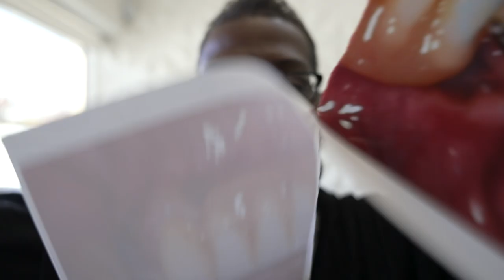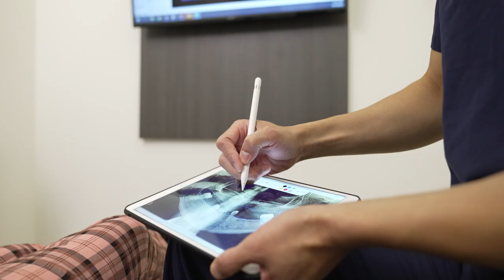I Wore Dentures For 20 Years, Dental Implants Were An Investment That Will Last Me A Lifetime!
Blooming Dental & Implant Center 🦷
Woman: Because I lost my natural teeth when I was about 25. I went to see a doctor. He told me he had to take all of my teeth. He didn't say why. So here I am, for the past 20 something odd years, I've been wearing dentures. It was quite demeaning. Not being able to eat the type of foods that I would like to eat from taking my teeth out every night and putting them in the glass and going through that process was just difficult. Several years ago, I decided that I need to do something. My closest friends would say, I didn't even know you had them. And after I told them the story, they were devastated for me, and it was just my confidence, and it wasn't where it needed to be. I went to school for dentistry and to be a dental assistant and after doing some research and sitting back and I knew it had to be a change in my life.

I came upon Dr. Chang, my sister and I, we came, and we had a consultation every single time I came here. They never once asked me, what was your name again? I felt like I was coming into the family to make sure everything was okay. The staff here is phenomenal. They really, really are. The girls are very, very knowledgeable of what they're doing, and that's important. I asked a lot of questions because I wanted to be sure that it just wasn't advertisement. And he told me what he's going to do, what it's going to take, what the process is. I wanted to rush it a little bit but it's a process and I'm excited about the end process. People don't normally invest in themselves, and this is one investment that I made that will last me a lifetime.
Our mission is to be the leading dental care center in Essex County, providing minimally invasive and prevention-focused, high-quality work and extraordinary WOW service while also serving those with the most need.